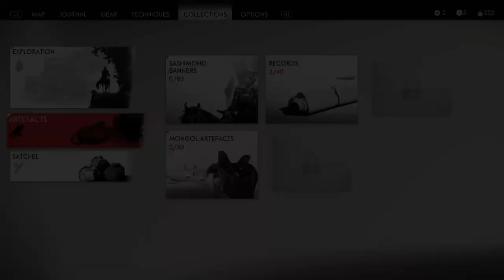GHOST OF TSUSHIMA Walkthrough Gameplay Part 4 - SENSEI ISHIKAWA (No Commentary)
Yo guyz, what's up hope you guys are having fun and enjoying life, just uploaded the gameplay of GHOST OF TSUSHIMA part 4, hope you guys enjoyed it and liked it, don't forget to follow me on my social media-

ANOTHER ONE-@triple_a_station

TRILLER-@triple_a_a_a_1